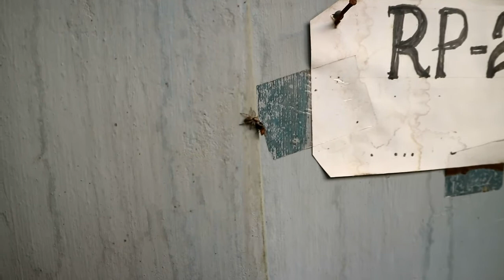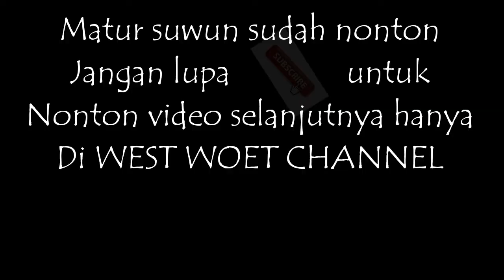LABA LABA PREDATOR MAKAN LALAT MATI CEMPLUNGAN KOPI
laba laba predator yang memakan lalat mati  secepat kilat